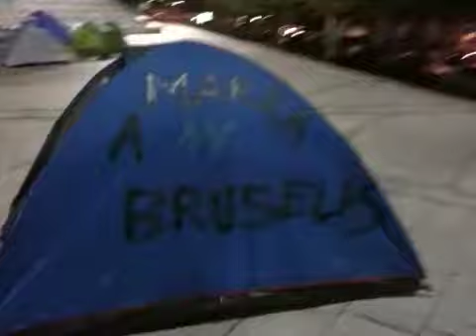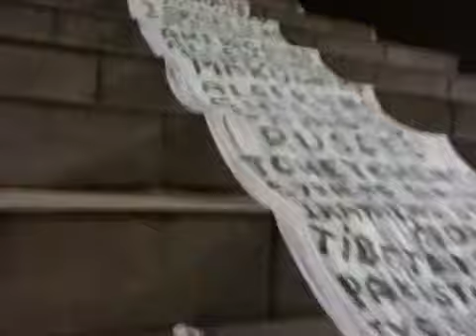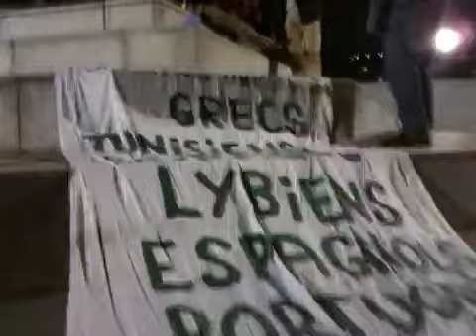Campement des indignés à Bercy 20/09/11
Apres les violences policières illégales de la veille sur les indignés espagnols entre autres, la préfecture a finalement accordée l'autorisation de camper a 2 pas du ministère des finances!
Il semblerai que les autorités espagnoles n'ai pas apprécié de voir ses concitoyens violentés, gazés et arrêtés au seul motif qu'il marchaient dans la rue!
comme la veille, les médias n'ont rien dit et surtout pas rectifier la vérité sur les mensonges que leurs avaient souffler la préfecture.